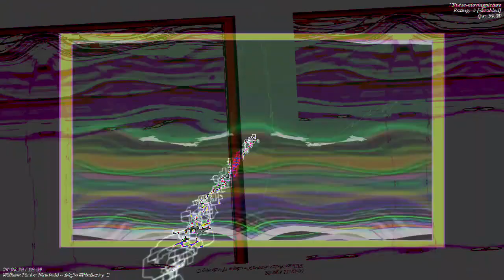[EPILEPSY WARNING] Movie 23 01 05 12h59m32s *Photosensitivity Warning*